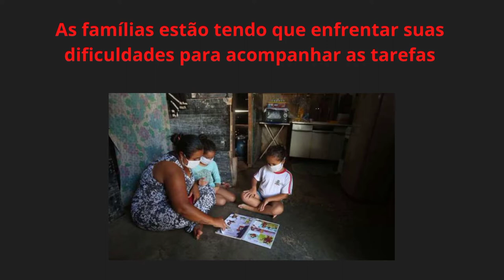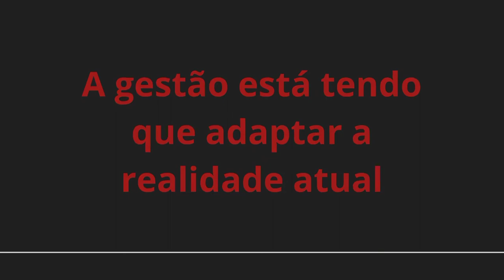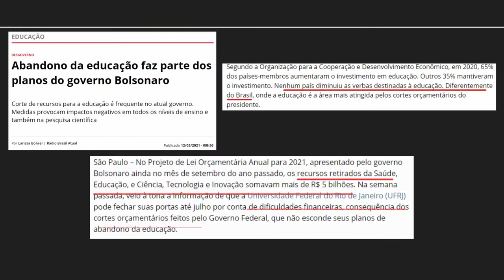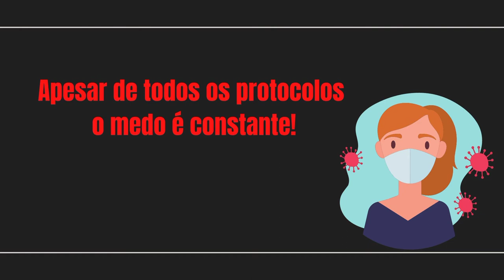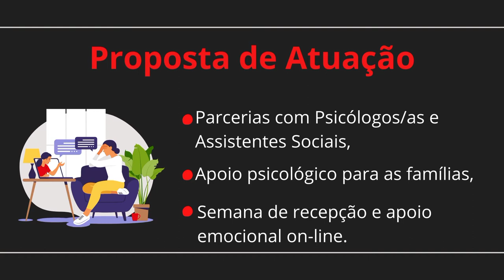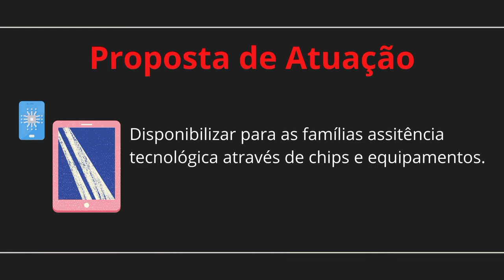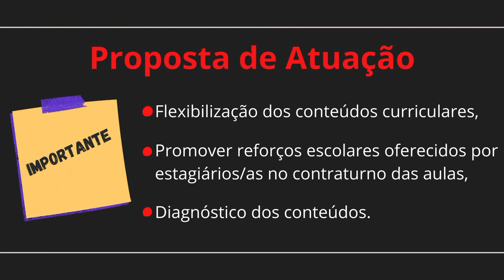Pedagocast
Título: Pedagocast
Obs.:  personagens são fictícios
Grupo 8: Pedro Silva Franco, Giovana da Costa Silva, Danieli Silva de Souza,Bárbara Souza Feitosa, Denisy Maria Ferreira, Jéssica Oliveira da Silva e Dayanne Gomes De Oliveira

Vídeo/Podscat realizado como trabalho final disciplina EP164 - Organização Trabalho Pedagógico G. Escolar  - Curso de Licenciatura em Pedagogia  Unicamp.
Realizada entre os meses de março a julho de 2021.
Ministrada pela docente:
Profa. Dra. Debora Cristina Jeffrey (UNICAMP)

Apoio:

PED doutoranda Suelen Batista de Souza (UNICAMP)

PAD graduanda Miriã Fagundes Veiga (UNICAMP)

Autorizado pelo grupo/individuo a divulgação no canal do GEPALE/UNICAMP.